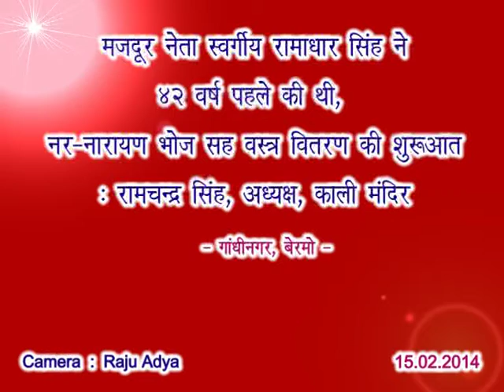15 02 2014 Late Ramadhar Singh started Bhoj n Cloth distribution 42 yrs back Gandhi Nagar Berm